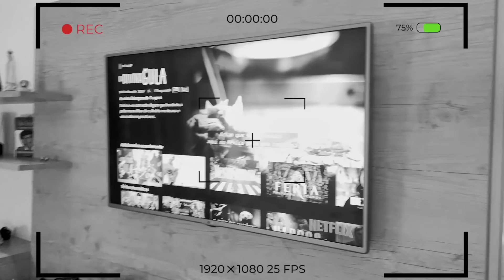RASPEI A CABEÇA DO ZÉ FELIPE!!!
A VIRGÍNIA RASPOU O CABELO DO ZÉ FELIPE E O RESULTADO QUASE DEU MUITO RUIM!! Oiii amigos, tô de volta com mais um vídeo aqui no canal!! E no vlog de hoje eu raspei o cabelo do meu marido Ze Felipe e quase deu muito ruim!! E aí, estão curiosos para ver tudo que aprontamos e o resultado do cabelo do Joseph?? Assistam o vídeo até o fim para descobrir. Um beiju e até o próximo vídeo. Tchaauu!

ME SEGUE NO INSTAGRAM: @virginia